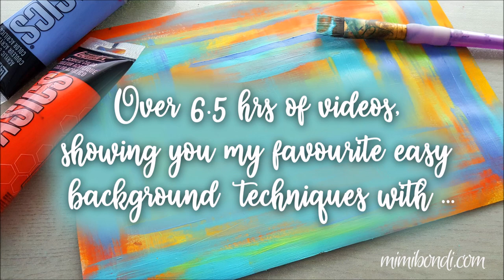Mixed Media Playground 1: the E-COURSE IS LIVE!! Learn with Mimi Bondi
WHAT’S the Mixed Media Playground 1 E-COURSE ABOUT???

*** To purchase the e-course and get all the deets, please

I know most of you are unable to come to my studio for to play and learn in my Mixed Media Playground weekend workshop so…

I have been working very hard to adapt the whole 2 day workshop into a brand new e-course for you!!

*** So what is it about exactly? It’s all about art journalling and that very first step of any page or canvas: the background! ***

If you have no idea where to start or have trouble getting a background down then the show is over before it even started 🙁

But those first few steps don’t have to be complicated at all and let me tell you, most of us get us stuck at one point or another so, what’s the solution???

The solution is to have a lot bunch of super easy techniques at your disposal so each time you start a page you will think: oh I could do this, or this, or that! Once that first layer is down, next layers will flow naturally 😉

And in this e-course, I will do JUST THAT: show you all the different ways I use to start my pages, using acrylics, watercolours, alcohol inks, stamps, stencils and my gel plate. Easy ways to get those first layers down, very quickly!

But I won’t stop there! I will also take you through FIVE full length tutorials, from start to finish, using those techniques and more!

We’ll have some fun with acrylic paint, alcohol inks, modelling paste, gel plate, stencils, stamps, liquid pearls, stickles…

No time to get bored!

See you in my ''virtual'' studio soon 😉